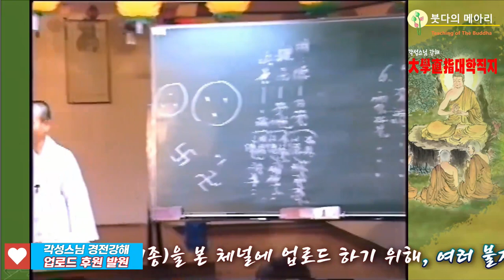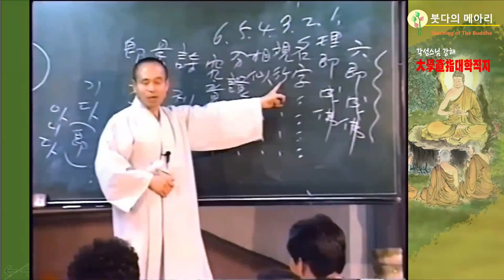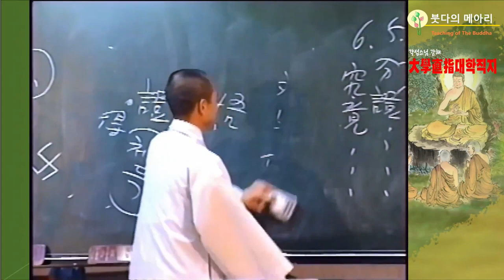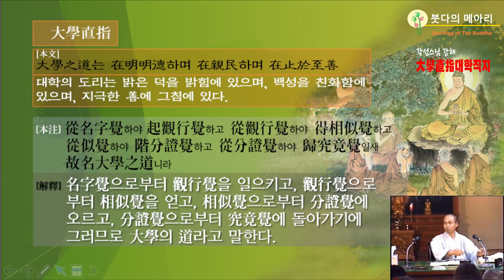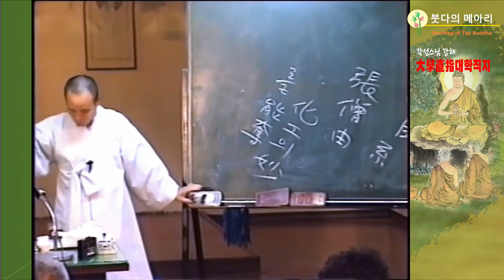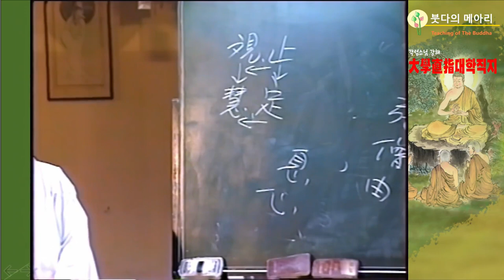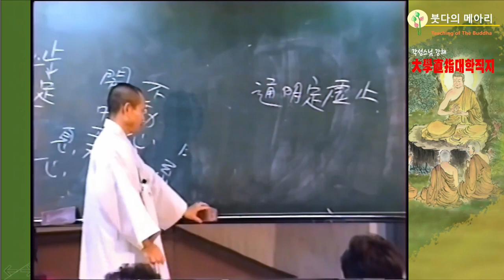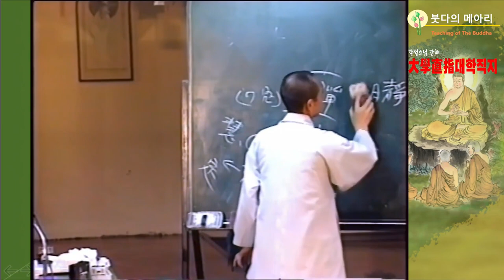각성스님 강해_대학직지 제5강 / 그침을 안 후에 능히 얻게 된다.